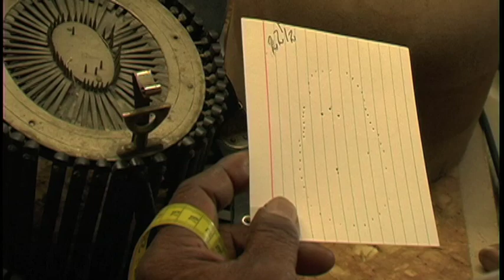Alexander Conley III - Hat Maker Extraordinaire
Producer / Editor - Patricia O'Brien
Director of Photography - Gabriel Miller
Production Assistant & Hat Model - Ryan Claypool

Thanks to the kind people at R & L Home of Good Bar-B-Que for letting us shoot in their restaurant and for the delicious lunch. (Check them out if you get a chance at 1816 E. Yesler Way in Seattle)

Thanks to Seattle Central Community college for letting us come in and film in their wood construction center.

This piece was produced for the Seattle Channel to be aired as part of their In Studio show on the Art Zone.

The stock footage came from the Prelinger Archive.